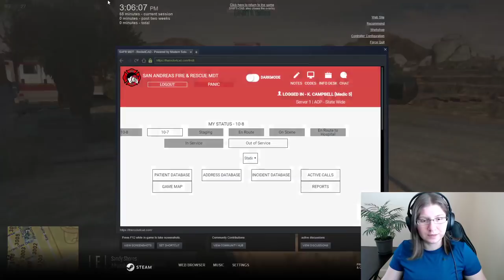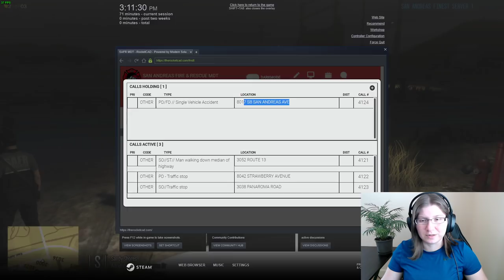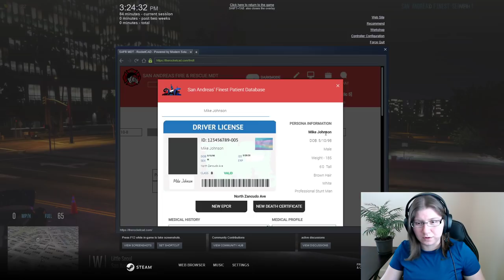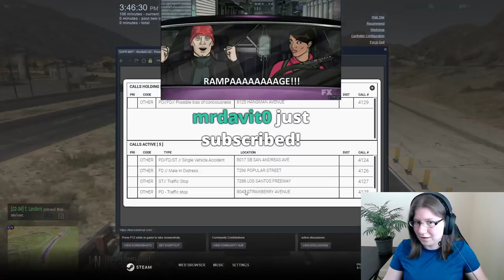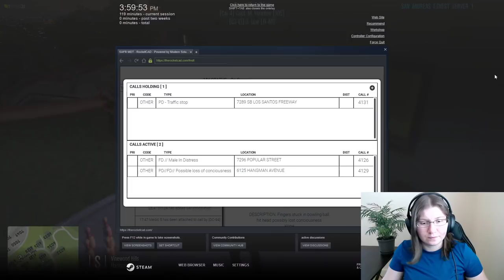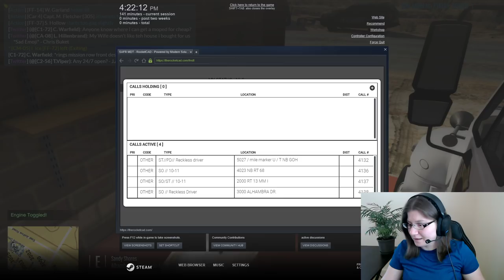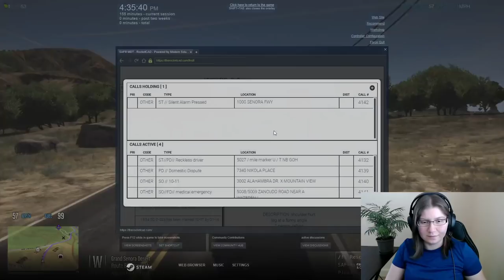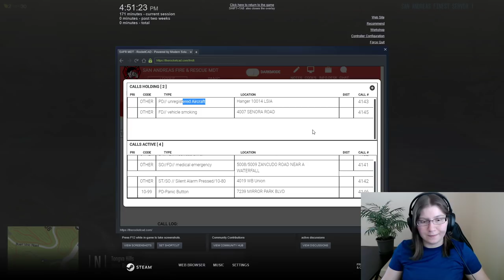Paramedic Duty with Lt. Stockman! - Twitch Live Stream 6/2